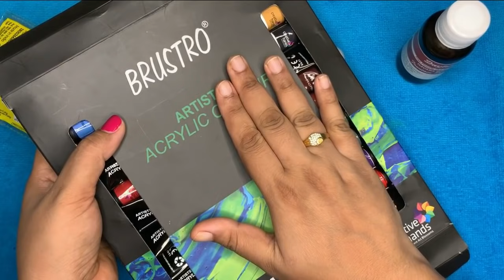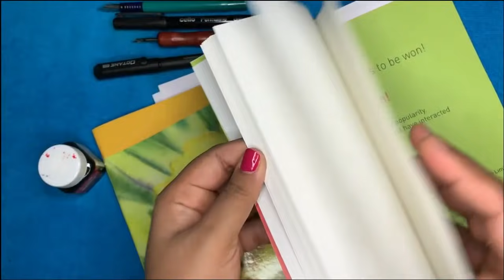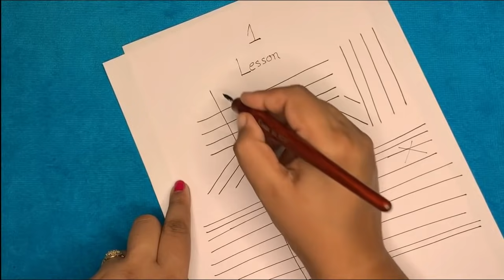MADHUBANI Art CLASS 1 for BEGINNERS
HELLO FRIENDS.

THIS IS MADHUBANI CLASS 1. IN THIS VIDEO I HAVE SHARED SOME BASIC THINGS OF MADHUBANI OR MITHILA ART. THIS VIDEO IS VERY HELPFUL FOR BEGINNERS.
IF YOU ARE NEW IN PAINTING WORLD OR YOU WANT TO LEARN MADHUBANI ART WITH BASIC THINGS SO THIS VIDEO IS PERFACT FOR YOU.

WHAT IS MADHUBANI OR MITHILA ART?

ITS TYPES:-
Madhubani art has five distinctive styles: Bharni, Kachini, Tantrik, Godna and Kohbar.  The themes were mainly religious and they depicted Gods and Goddesses paintings.